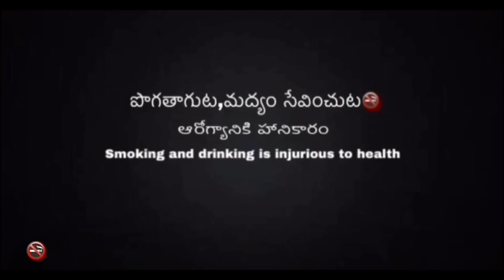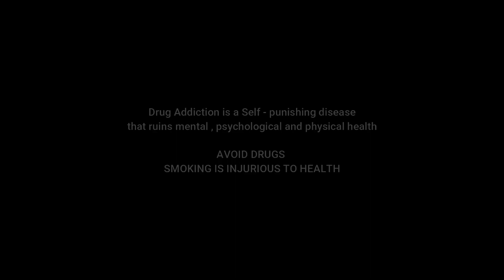Ganja || Telugu Short Film || Ismart Azeez